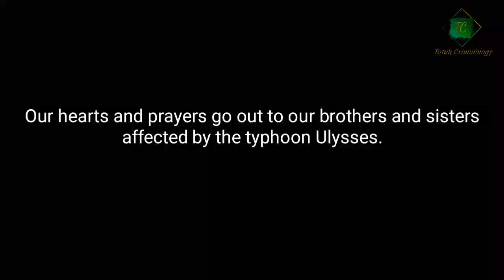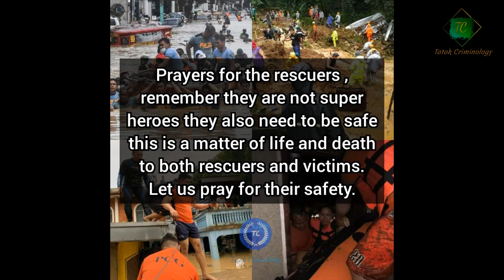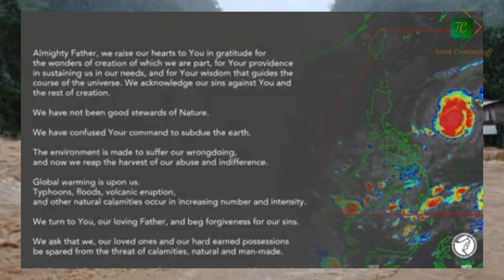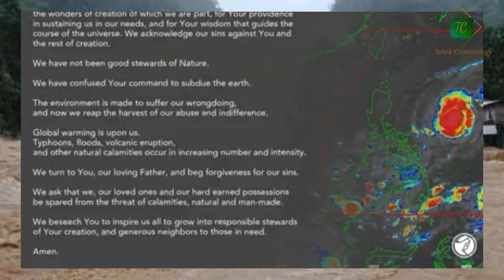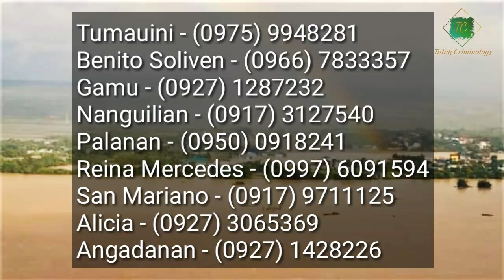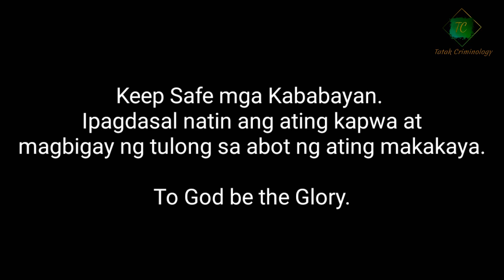Bangon Pilipinas! Bayanihan2020| ULYSSESPH| PRAY FOR THE PHILIPPINES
Let us unite in prayer against calamities. Keep safe everyone. God bless and protect us all.

For the victims of UlyssesPH in Cordillera, Cagayan, and Isabela

UP Baguio University Student Council is once again calling for assistance and donations for the victims of UlyssesPH. We are encouraging everyone to post the publicity materials on your social media pages. Digital copies of the pub mats can be accessed

BPI
LEANDRO ENRICO T. PONCE

BDO
AYRA DORINE GALLEMA

CHINABANK
ATHILA ERIKA CARAMOAN

GCASH
JOHANN ASHLEY TORRATO

PAYMAYA
TAMARA CLAUDETTE BAUTISTA

If you/anyone you know is affected by UlyssesPH in the areas abovementioned, please contact the social media pages of UPB USC for close monitoring. Thank you and stay safe!

Artist: Late Night Feeler | Track: When We Found The Horizon